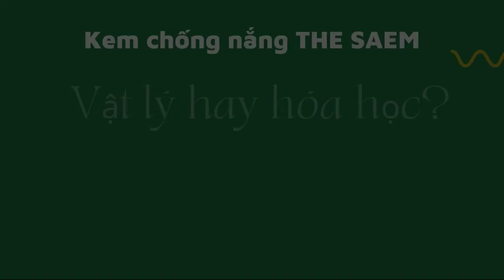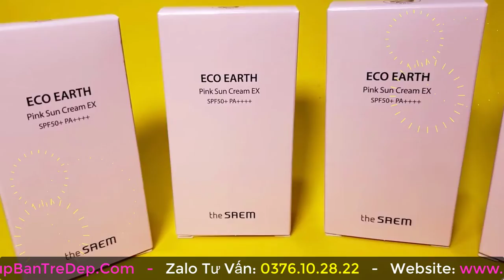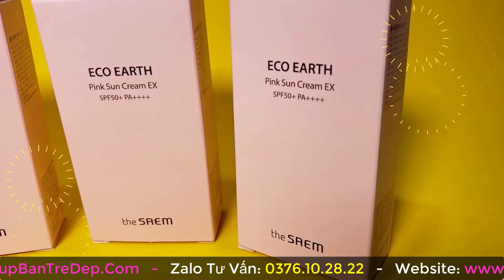Kem Chống Nắng The Saem Hồng Là Vật Lý Hay Hóa Học Dùng Cho Da Dầu Được Không?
Đối với dòng sản phẩm kem chống nắng thông thường sẽ có hai khái niệm cơ bản. Đó là kem chống nắng vật lý và kem chống chống nắng hóa học. Nhưng ít ai tìm hiểu về những ưu điểm nổi bật của 2 loại này lắm. Kem chống nắng giờ Sim chính là kem chống nắng vật lý, là loại kem vô cơ với 2 thành phần chính là: Zinc Oxide hoặc Titanium Dioxide.
➡ Xem video cách phân biệt kem chống nắng The Saem thật giả ở đây: